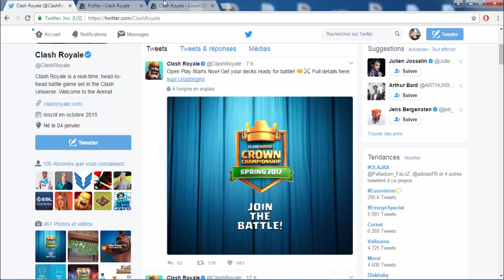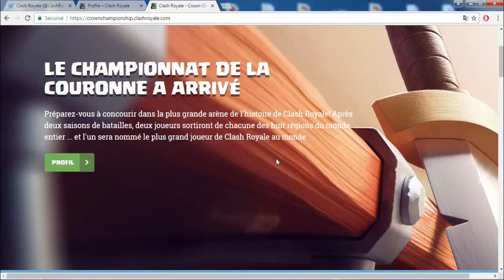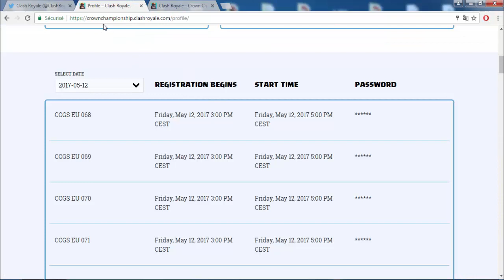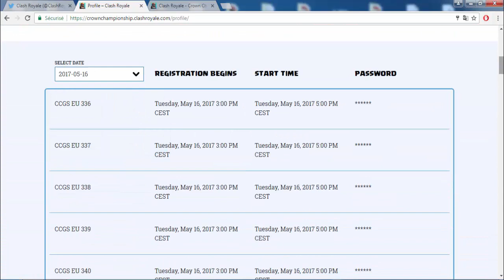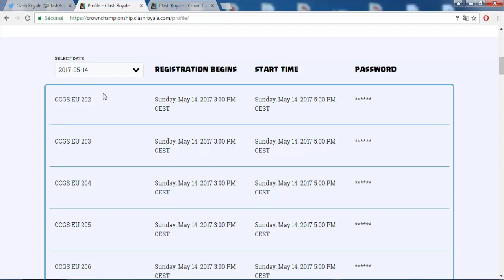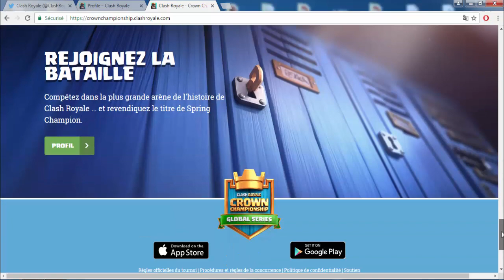CLASH ROYALE - REJOINDRE UN TOURNOI CLASH ROYALE DE 10 000 GEMMES !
Bonjour à tous on se retrouve pour une vidéo sur : 'CLASH ROYALE - REJOINDRE UN TOURNOI CLASH ROYALE DE 10 000 GEMMES !'

Bon Visionnage !